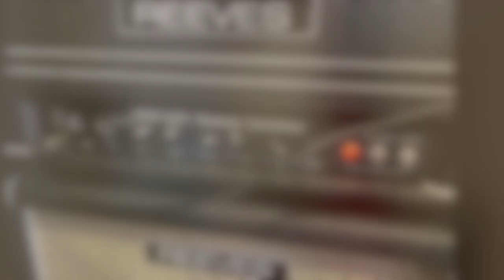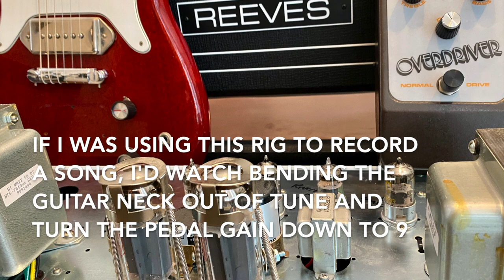Getting Gross with Gear - Colorsound Overdriver (Vintage 70s)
An original 70s Colorsound Overdriver set to blast and recorded quickly with all riffs made up on the spot.

If you're looking for tasteful playing, this probably isn't the video for you.

Gear used
- '65 Epiphone Coronet
- Reeves Space Cowboy
- Universal Audio Ox (Cab: 2x12 Alnico 50, Mics: 421 dynamic, 160 ribbon, stereo condenser room)
- Universal Audio Apollo Solo (Plug-ins used in mastering: API Channel Strip, Pultec EQ, BX Masterdesk)